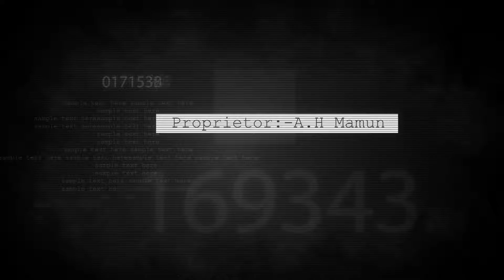Fahim & Sadia Reception